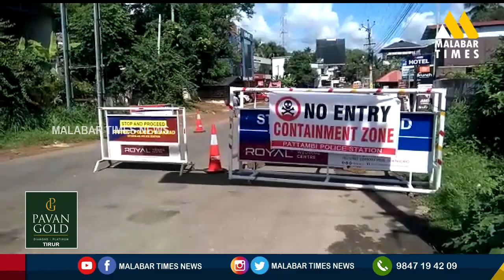ഞായറാഴ്ചകളിലെ ലോക്ഡൗണ്‍ ഒഴിവാക്കി : ജില്ലയിൽ നിയന്ത്രണങ്ങള്‍ക്ക് ഇളവ് | lockdown -Malabar times news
മലപ്പുറം ജില്ലയിൽ നിയന്ത്രണങ്ങള്‍ക്ക് ഇളവ്
ഞായറാഴ്ചകളിലെ ലോക്ഡൗണ്‍ ഒഴിവാക്കി

മലപ്പുറം:  കോവിഡ് പ്രതിരോധത്തിനായി ജില്ലയിലെ  കണ്ടെയെന്‍മെന്റ് സോണുകള്‍ അല്ലാത്ത പ്രദേശങ്ങളില്‍ ഏര്‍പ്പെടുത്തിയ കര്‍ശന നിയന്ത്രണങ്ങളില്‍  ഇളവുകള്‍ വരുത്തി ജില്ലാകലക്ടര്‍ കെ.ഗോപാലകൃഷ്ണന്‍ ഉത്തരവിറക്കി. ജില്ലയില്‍ ഞായാറാഴ്ചകളില്‍ നിലനിന്നിരുന്ന സമ്പൂര്‍ണ്ണ ലോക്ഡൗണ്‍ ഒഴിവാക്കി. രോഗവ്യാപന പ്രതിരോധ പ്രവര്‍ത്തനങ്ങളുടെ ഭാഗമായി കണ്ടെയ്ന്‍മെന്റ് സോണുകളല്ലാത്ത  പ്രദേശങ്ങളിലെ  വ്യാപാര സ്ഥാപനങ്ങള്‍ക്ക് പ്രവര്‍ത്തന സമയത്തിന് ഏര്‍പ്പെടുത്തിയിരുന്ന നിയന്ത്രണങ്ങളും ഒഴിവാക്കി. വ്യാപാര സ്ഥാപനങ്ങള്‍ക്ക് കോവിഡ് പ്രതിരോധ മാനദണ്ഡങ്ങള്‍ പാലിച്ച് തുറന്ന് പ്രവര്‍ത്തിക്കാം. ജില്ലയിലെ ഹോട്ടലുകള്‍, റസ്റ്റോറന്റുകള്‍, ബേക്കറികള്‍, കൂള്‍ബാറുകള്‍, തട്ടുകടകള്‍, ടീ ഷോപ്പുകള്‍ അടക്കമുളള ഭക്ഷണശാലകളില്‍ കോവിഡ് പ്രോട്ടോകോള്‍ പാലിച്ച്  ഇരുന്ന് ഭക്ഷണം കഴിക്കാം. പാര്‍സല്‍ വിതരണത്തിന്